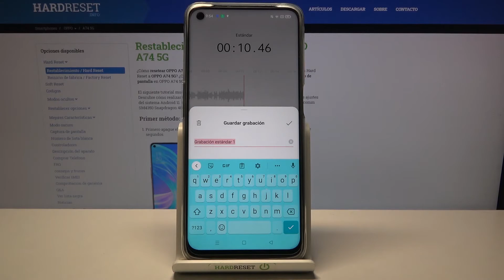Cómo grabar sonidos en OPPO A74 5G - grabar notas de voz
Hoy te presentamos cómo grabar sonidos en tu dispositivo OPPO A74 5G. Sigue nuestro tutorial y descubre cómo activar la grabadora de voz y cómo grabar la notas de voz en tu celular Oppo.

¿Cómo activar la grabación de sonido en OPPO A74 5G? ¿Cómo grabar sonidos en OPPO A74 5G? ¿Cómo pausar la grabación de sonido en OPPO A74 5G? ¿Dónde están las notas de voz en OPPO A74 5G? ¿Cómo grabar la voz en OPPO A74 5G?